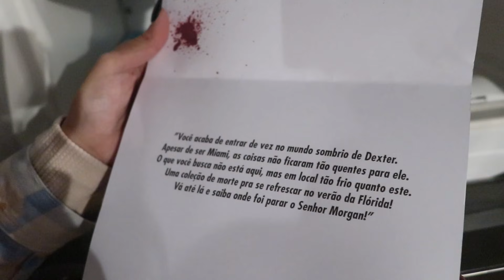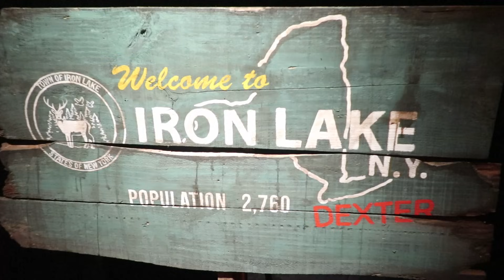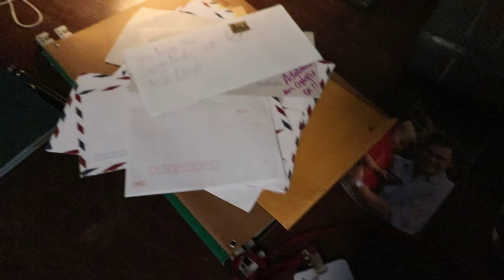EU INVADI O APARTAMENTO DO DEXTER MORGAN! *vlog*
Toda segunda-feira tem episódio novo da nova minissérie Dexter New Blood no Paramount+ e pra ficar ainda melhor, tem promo para novos assinantes: 50% de desconto nos 3 primeiros meses do plano mensal! Oferta por tempo limitado viu?